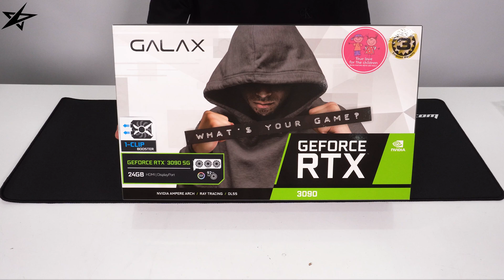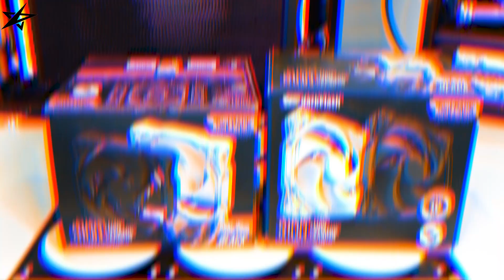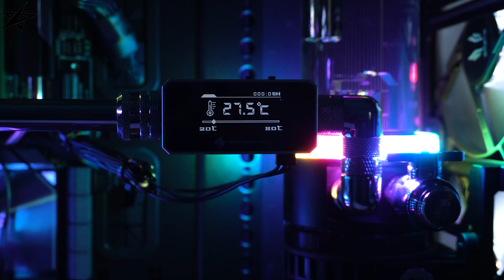3RSYS T1000 | 20X | Custom water cooled PC for numerical analysis and computation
CPU : Intel Core i9-10940X
RAM : SAMSUNG DDR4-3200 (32GB) PC4-25600 x 4
M/B : ASUS WS X299 SAGE
VGA : GALAX GeForce RTX 3090 SG D6X 24GB x 4
SSD : SAMSUNG 870 EVO (1TB)
CASE : 3RSYS T1000
POWER : SuperFlower SF-2000F14HP LEADEX PLATINUM
COOLER : DARKFLASH S100 FDB BLACK (5PACK) x 2
EXTERNAL RADIATOR : 3RSYS Poseidon SR-V